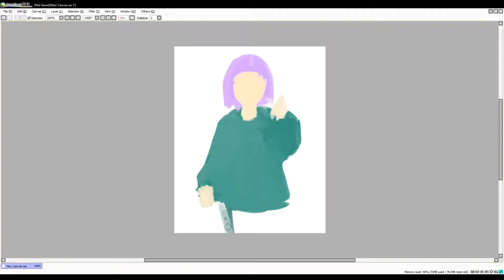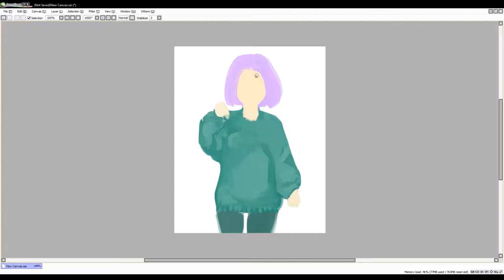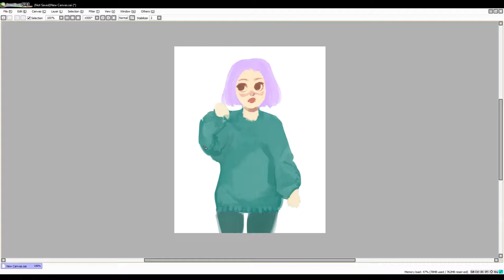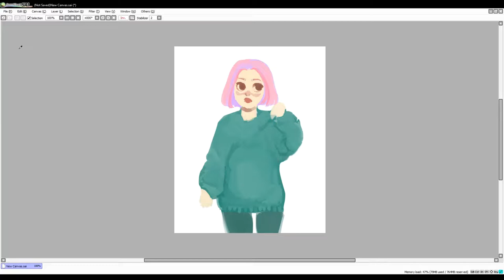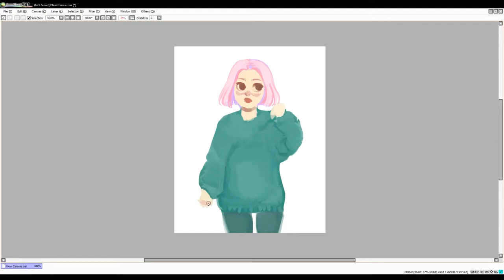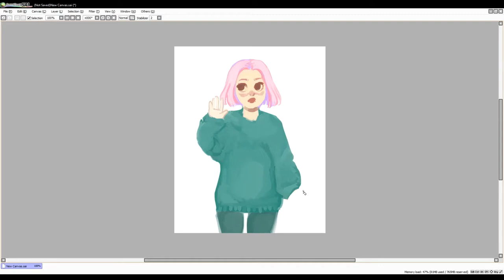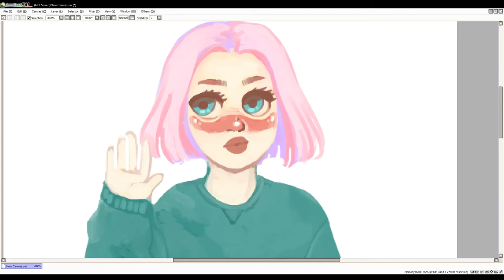[Speedpaint] Waving Portrait - Painting Practice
I will churn out a couple of these and then disappear for four months again I'm sure. I'll try not to. These are definitely helping me learn this style more. This is another half hour practice. I'm not necessarily aiming for this time specifically, but it is helping to push me when trying to add details.

Timelapse: 2x
Full Time: 30+ mins
Tablet: Wacom Bamboo Splash
Program: Paint Tool Sai